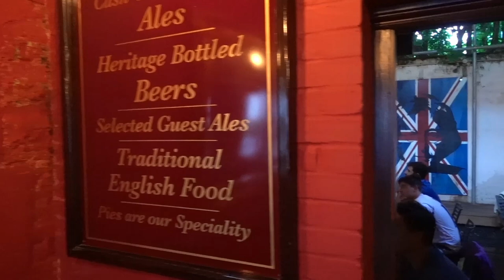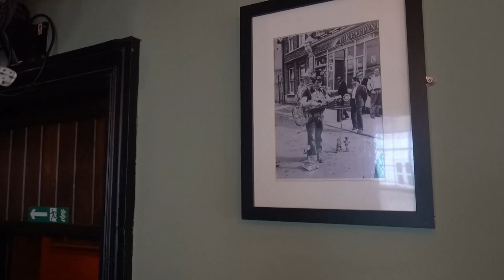Kray Twins Pub Carpenters Arms Notorious 60s Gangster Bar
The Kray twins ran the East end of London during the 60s and this was their favourite hang-out their bar the Carpenters Arms